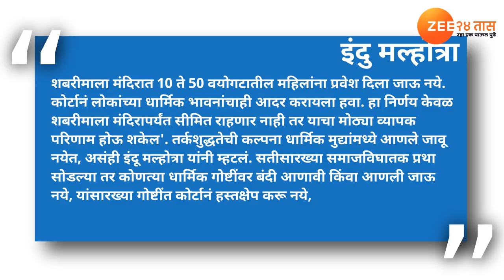शबरीमाला निर्णय : एकमेव महिला न्यायाधीशांचं महिला प्रवेशाबाबत नकारार्थी मत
केरळच्या शबरीमाला मंदिरात महिला प्रवेशाबद्दल सर्वोच्च न्ययालयाच्या  पाच सदस्यांच्या खंडपीठानं 4-1 अशा बहुमताना निर्णय देत सर्व महिलांना मंदिरात प्रवेश मिळणं  हा त्यांचा हक्क असल्याचं सांगत महिला प्रवेश दिला जावा, असा निर्णय सुनावलाय.